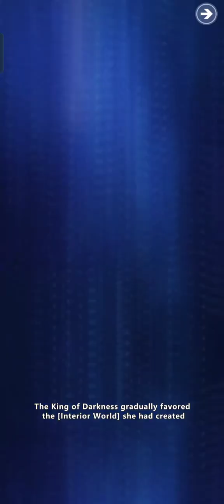RUSAK MATAMU NONTON INI - GODDESS OF FAITH IV : LILITH